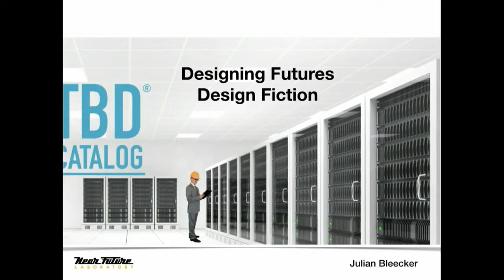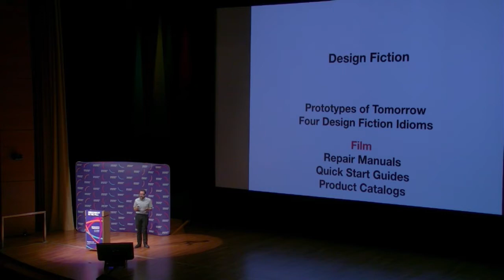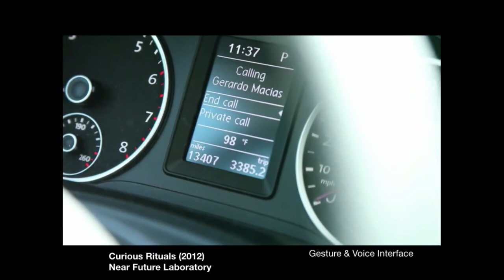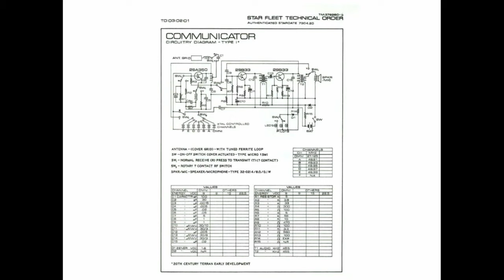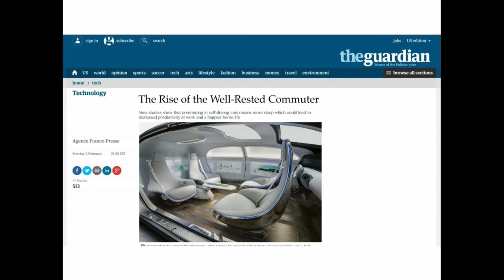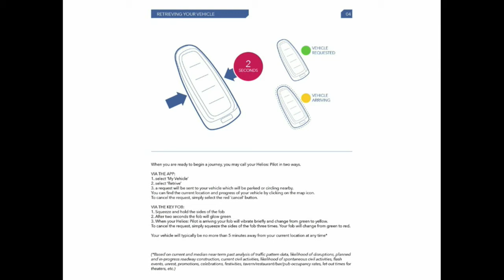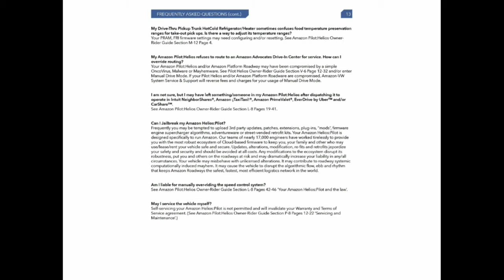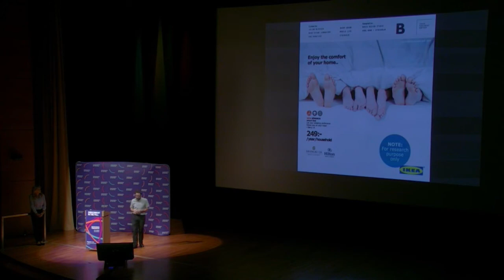2017 Enrichment in Fall: Design Fiction by Julian Bleecker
In this lecture, Julian Bleecker, designer, technologist and researcher at the Near Future Laboratory, explains how Design Fiction is a valuable technique for developing insights and creating objects that can bring about better, more habitable futures.